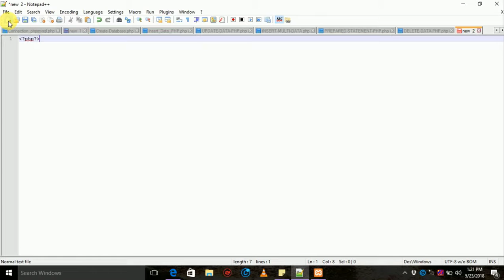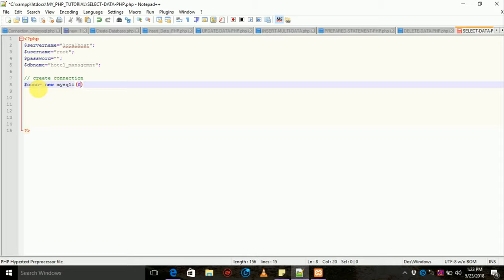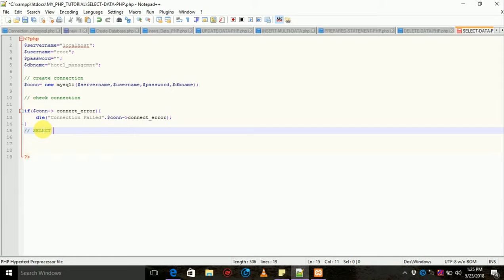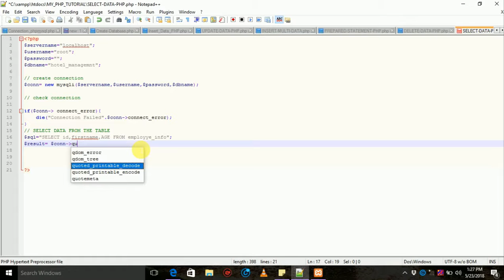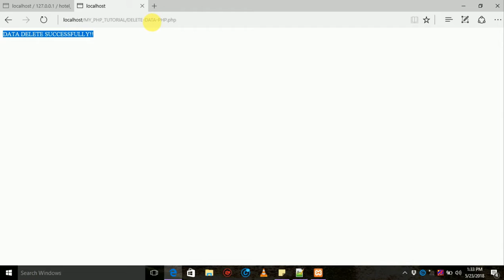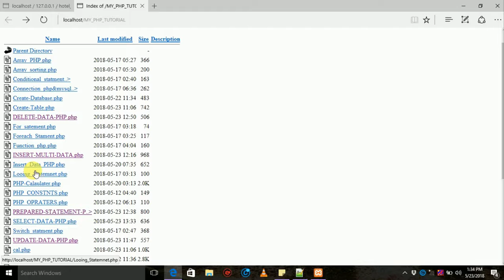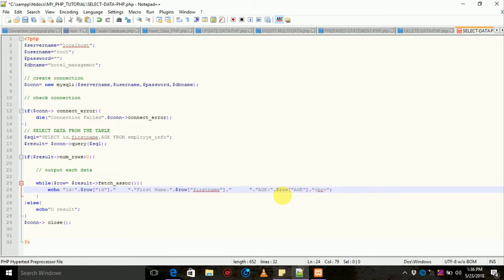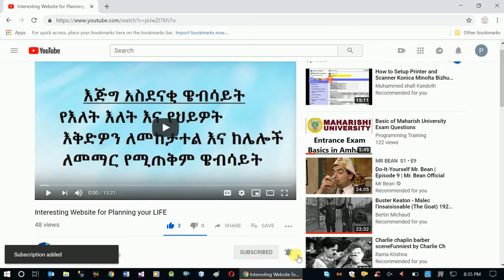How To Implement Select Data From MySQL Using PHP (Amharic)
programmingTraining maharishiAmharic hackingAmharic This video shows you How To Implement Delete Data From MySQL Using PHP web development in a windows environment.